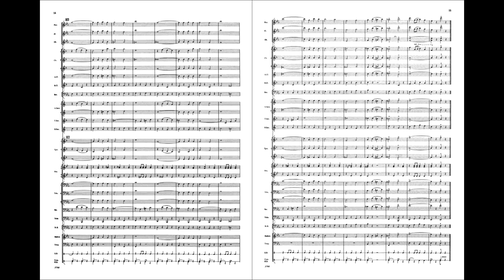Alamo March - Karl L. King, arr. James Swearingen (with Score)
When it came to writing marches that sounded great with bands at all grade levels Karl King had no peer. Dedicated to the heroes of The Alamo, this march has that certain quality that made it one of King’s favorite easy marches. With a full concert band instrumentation along with subtle changes in the instrumental scoring and percussion lines, Swearingen’s arr. enhances its charm even further.